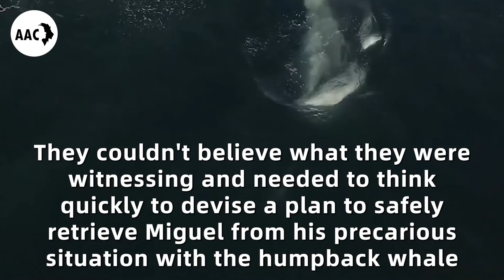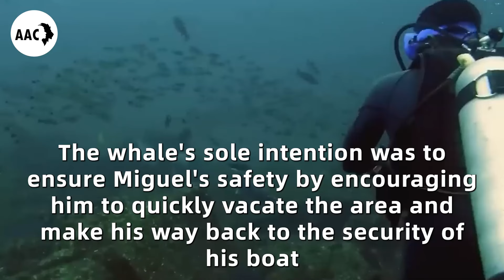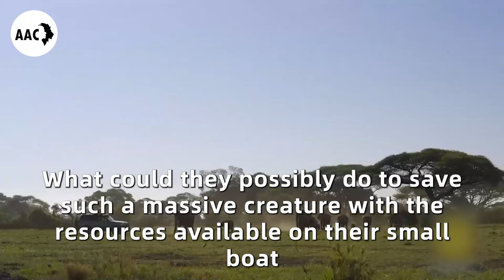5 Minutes After The Whale Suddenly Swallowed The Diver, Everyone Was Shocked By The Scene！